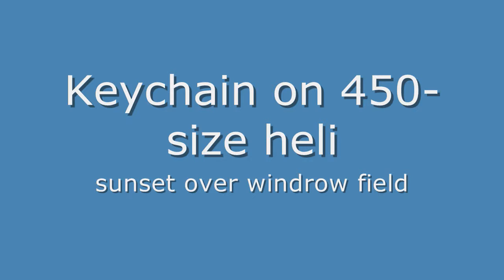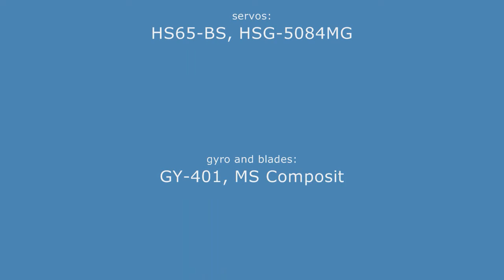Sunset over field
Keychain camera mounted on 450-size align helicopter. More info in movie.